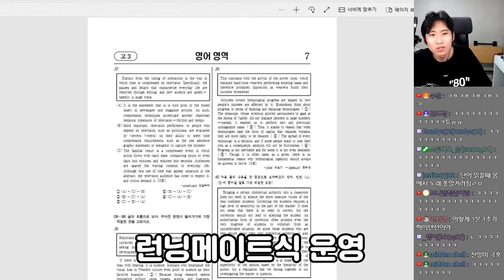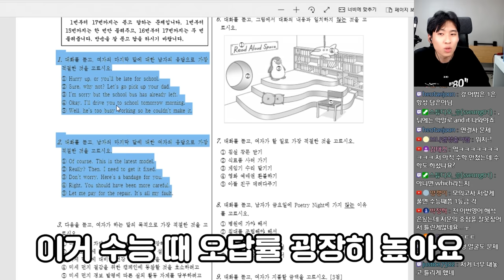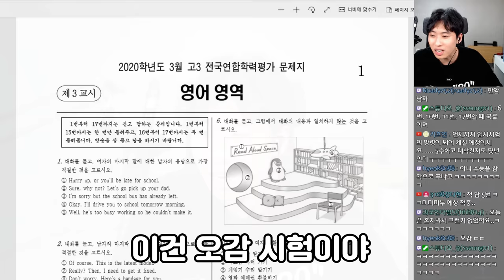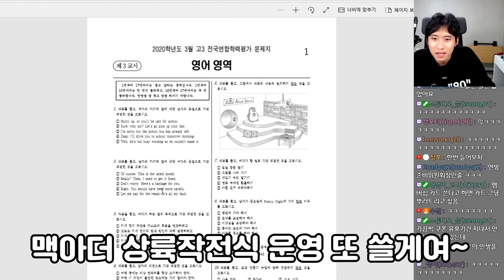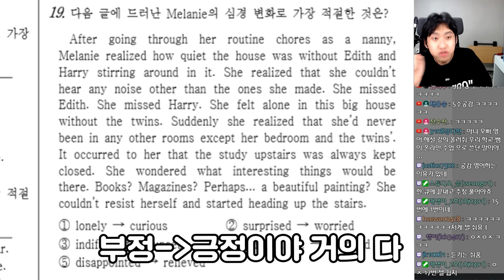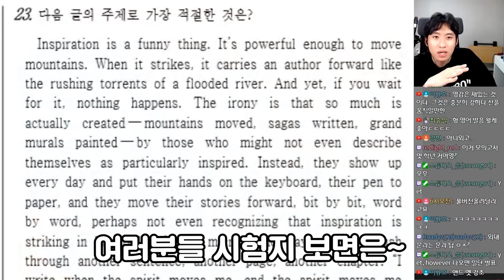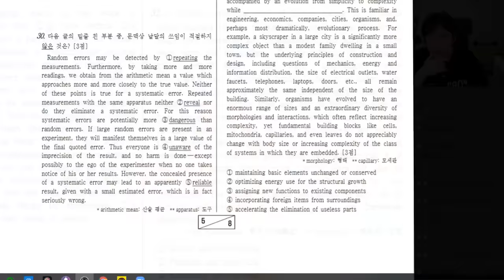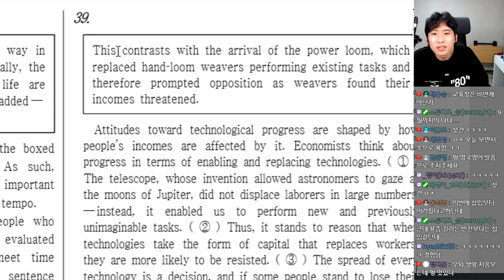[들으면 5수하는 영어] 20학년도 3모 실전 생존 문제풀이법ㅋㅋㅋ